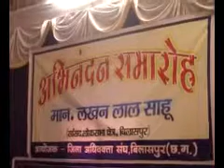BJP Leader Lakhan Lal Sahu Sansad of C.G. Bilaspur in a Samman samaroh by Jila Adhivaktra Sangh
Lakhan Lal Sahu Sansad of C.G. Bilaspur in a Samman samaroh by Jila Adhivaktra Sangh Advocate Comitee.